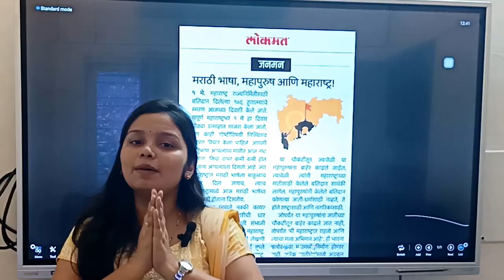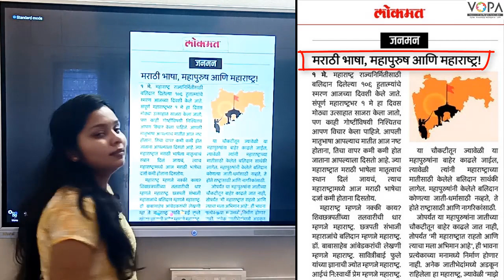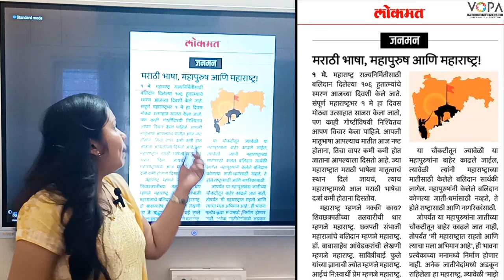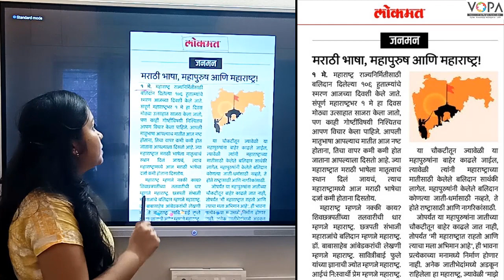3 री | आम्ही बातमी वाचतो | मराठी | V 2 | V-School